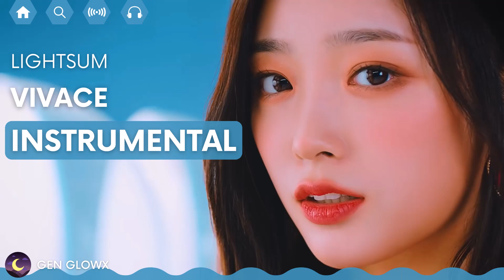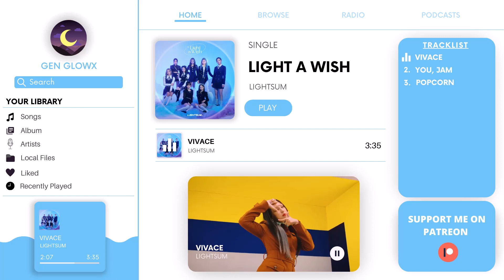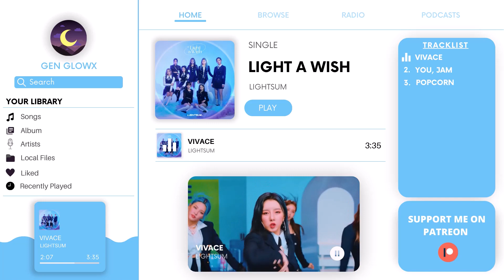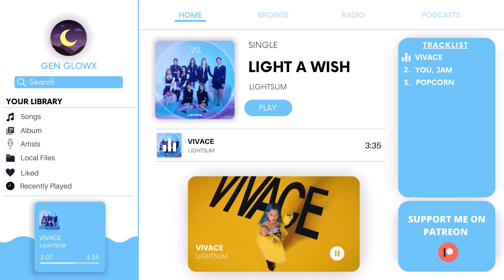LIGHTSUM - 'VIVACE' | INSTRUMENTAL